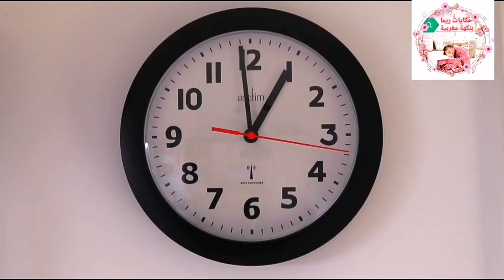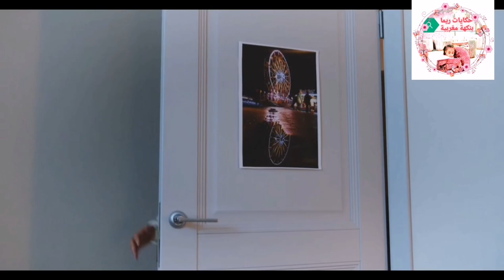ناري مرأة كلات لحم راجلها/قصة رعب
ملخص:تدور أحداث القصة عن زوجة تصادف بائع متجول حيث ستشتري منه مفتاح السعادة ولكن حين عودتها للمنزل ستجد زوجها ينتظرها بغضب ويقوم بتعنيفها وضربها كالعادة ومن هنا تبدأ أحداث غير متوقعة